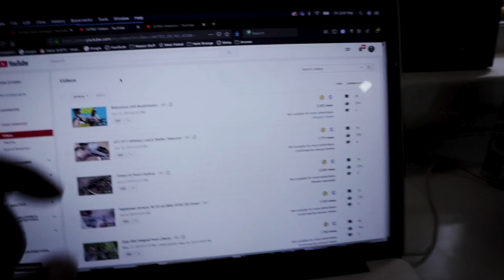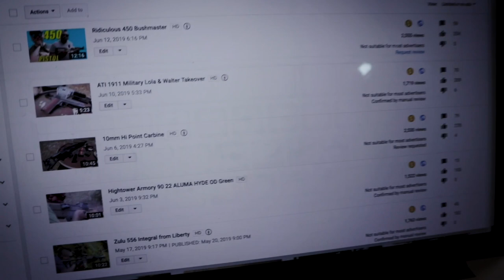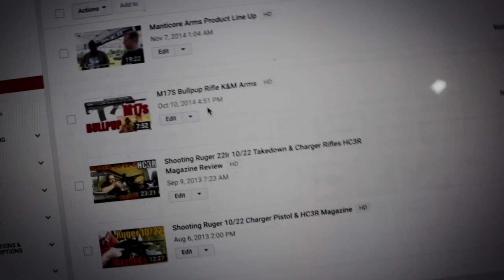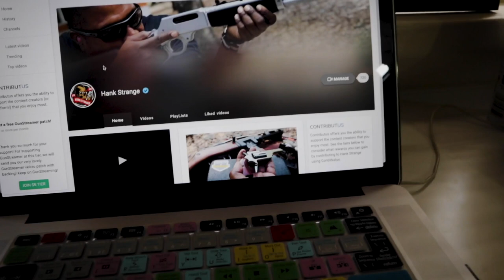Gunstreamer Update: YouTube Hates Second Amendment // Hank Strange